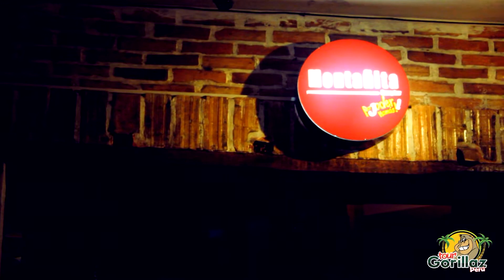Tour Discoteca - Tarapoto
Este video es un tour nocturno en fin de semana por los principales lugares de entretenimiento en la ciudad de Tarapoto. Nuestro primer destino será la famosa “Calle de las Piedras” ubicado en pleno centro de la ciudad de Tarapoto. Esta zona se caracteriza por brindar entretenimiento, ya que en alrededores podemos encontrar lugares para todos los gustos, el más conocido sin duda “Stone Wasi”. Luego visitaremos las diferentes discotecas entre ellas la más acudida "Anaconda Discoteca".

Tour Gorillaz Perú promueve un turismo con responsabilidad en la ciudad de Tarapoto, departamento de San Martín- Perú.

Ven, anímate y haz tú reserva para disfrutar de lo mejores destinos turísticos en nuestro departamento, junto al equipo más dinámico y profesional en servicio de turismo.